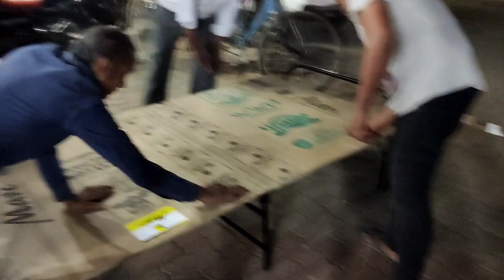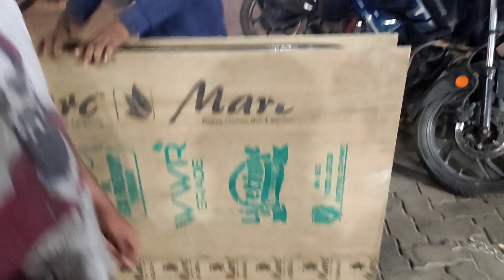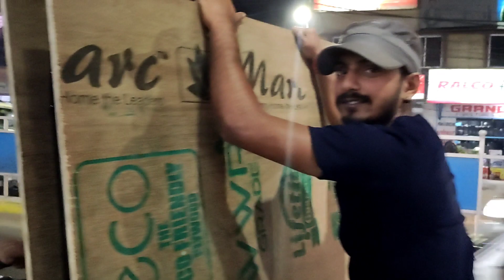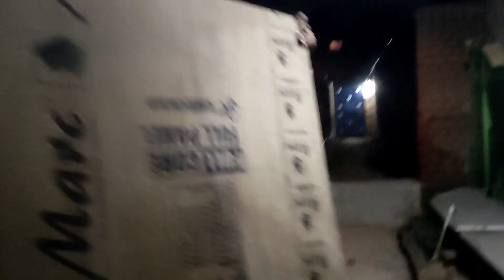Aaj To Mein Heavy Driver Ban Gya 😎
If You Want To Support 👇

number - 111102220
UPI - support777@apl

Thank you guys for watching this video and i hope you like this video.